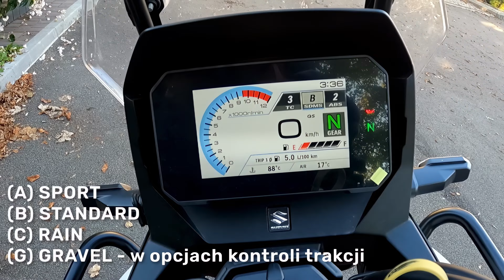To Nas Zaskoczyło.. Suzuki V-Strom 800DE (2024) - jazda testowa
Podchodziliśmy do Suzuki 800 DE z dystansem. Nie spodziewaliśmy się takich doświadczeń.

Sprawdź co u nas!

Zostaw suba, lajka i może podeślij ten film znajomemu, jeśli przypadł Ci do gustu ;)

Timestamps:
00:00 Intro
00:52 Wydech i brzmienie
01:08 Wyświetlacz i funkcje
01:19 Quickshifter
01:41 Waga i jej odczuwanie
02:27 Moc i przyspieszenie
02:54 Szerokość i wrażenia z jazdy
03:04 Jak się na nim stoi?
04:38 Zmiana mapy i ciemny ekran
05:12 Dostęp do filtra powietrza - Transalp vs V-strom
05:42 Dostęp na kierownicy (światła, klakson itp)
6:13 Komfort
6:53 Przyspieszenie i obiektywizm Lilou
7:33 Trochę o zawieszeniu
8:40 Przyglądamy się bliżej
9:47 Suzuki 800DE showcase
10:25 Lusterka
10:38 Wyświetlacz TFT
11:00 Ogólne spalanie i zasięg
11:29 Pozycja na motocyklu
11:58 Moc silnika i hamowania
12:59 Ogólne wrażenia - zawieszenie, waga, szyba, usb itp.
15:51 Oddawanie mocy
16:45 Szyba coś daje?
17:07 Wrażenia Lilou - kobieca strona motocyklizmu
22:00 Wibracje od silnika?
22:34 Wydech
23:08 Ogólne wrażenia i podsumowanie
25:45 Dzięki serdeczne za obejrzenie odcinka!